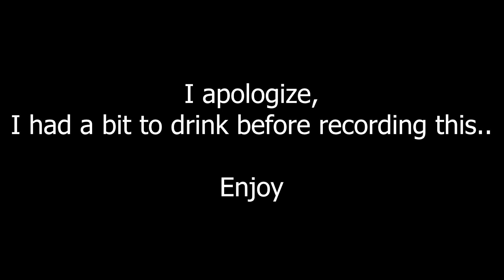Brutal State | Classic FPS style indie game | Gameplay Walkthrough Lets Play | Full Game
Heeey dudes, today we are playing a classic FPS syle indie game called "Brutal State" This game was made by a fellow content creator and I would really appreciate you showing him some love. I really enjoyed myself playing this game and I hope you enjoy it as much as I did.

Brutal State is a classic style FPS game that will take you through 5 levels where you will battle demons that have taken over earth. You will get your hands on 4 weapons to fight a variety of enemies. Can you save the world? I guess we will find out!